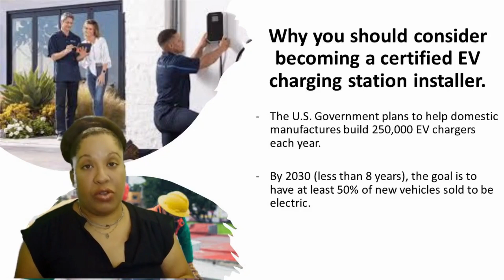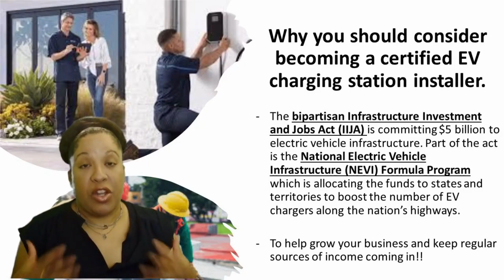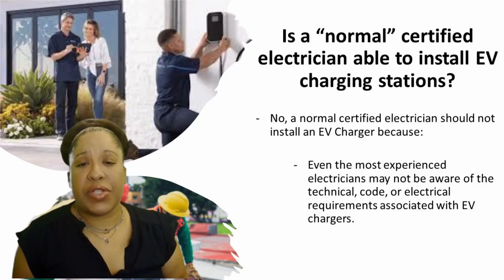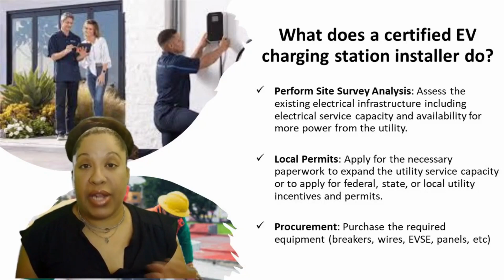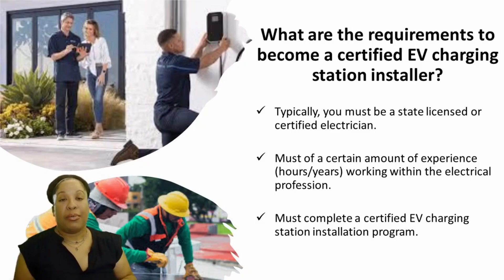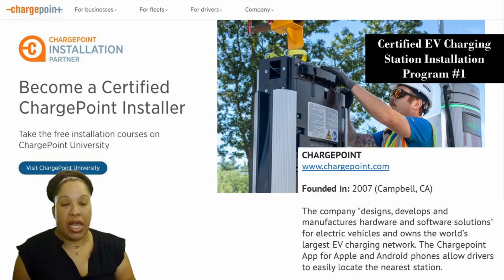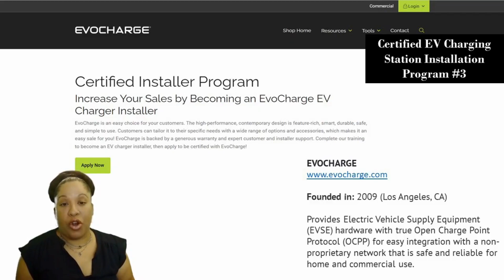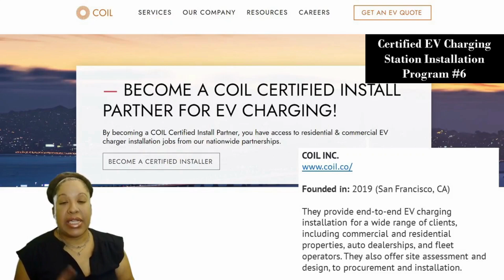7 Certified EV Charging Station Installer Programs for State Certified/Licensed Electricians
7 Certified EV Charging Station Installer Programs for State Certified/Licensed Electricians

Hi Lovely People!! I’m Dreya with Platinum Black Services! My mission is to help YOU start a business quickly and find profitable income streams.

Today’s video provides a list of 7 companies which currently offer a certification as an “EV charging station installer.” Whether you are a state certified/licensed electrician or someone who is interested in becoming one this video is for you. As the U.S. aggressively moves forward with their EV infrastructure program, now is a great time to get in on the action, diversify your skillsets, and earn some great income.

T I M E S T A M P S:

00:00 Intro
01:09 Why you should consider becoming a certified EV charging station installer.
04:20 Is a “normal” certified electrician able to install EV charging stations?
05:24 What does a certified EV charging station installer do?
07:15 What are the requirements to become a certified EV charging station installer?
08:58 #1. ChargePoint
09:52 #2. EV Safe Charge
10:26 #3. EvoCharge
10:55 #4. EV Connect, Inc.
11:30 #5. Apogee Charging Solutions
12:01 #6. Coil Inc.
12:29 #7. Electrical Vehicle Infrastructure Training Program (EVITP)

7 Things You Need to Maintain Your Corporate Veil Protection

9 Legal Corporate Documents Every Corporation Must Have On Hand

F O R M   Y O U R   B U S I N E S S

The Incorporator's Starter Kit: Includes Pre-Organizational Meeting Minutes, Registered Agent Appointment, and Articles of Incorporation.

Corporate Formation Starter Kit: This corporate starter kit has more than 150 easy and customizable forms to use for any C corporation or S corporation. (Use code: “startnow” to received $20.00 off)

B U S I N E S S   T O O L S   A N D   R E S O U R C E S
Samcart

I do not allow any duplications, editing, or usage of any of my videos for common or commercial/profitable use. You may share them and credit my work, but you cannot impersonate me or place my videos on a separate channel for profit or to be monetized without my consent.